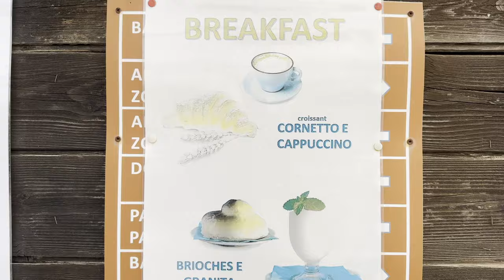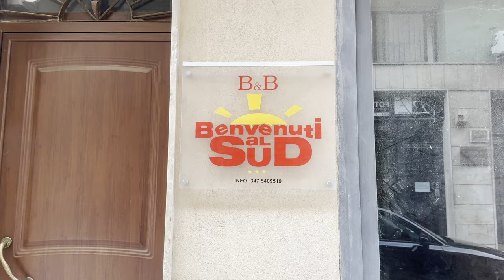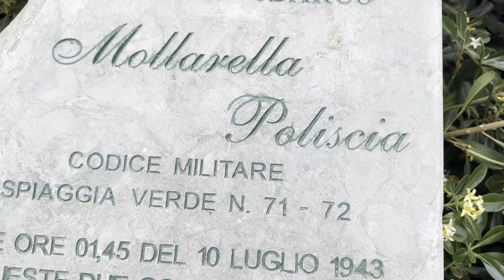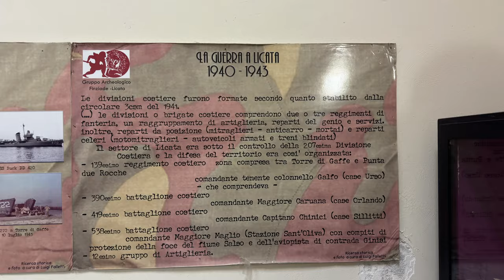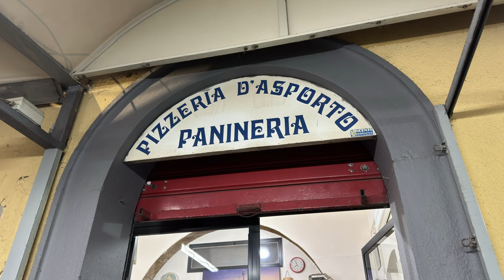INCONTRO UN ANGELO A LICATA - Ep. 5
Nuova serie di video dedicata al mio ultimo viaggio in bicicletta in terra Siciliana. 700 km di pura avventura in stile on the road, per lo più lungo le coste da Catania a Palermo. In questo 5° episodio ASSAPORO LA MIA PRIMA SUPER GRANITA e arrivo a Licata dove INCONTRO UN ISCRITTO DOC.